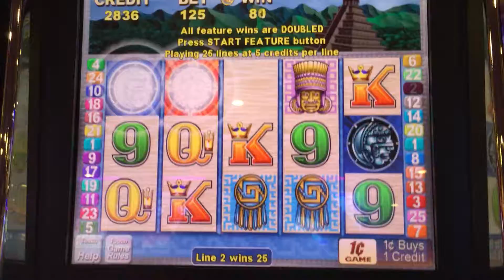Aristocrat Sun and Moon Slot: Bonus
$1.25/spin, Harrah’s @LakeTahoe